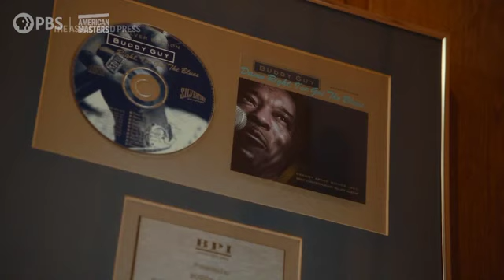Blues legend Buddy Guy took a stand to launch career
Blues guitar legend Buddy Guy has influenced some the greatest guitarists of all time, including Eric Clapton, Jimmy Page and Gary Clark Jr. Now the 84-year-old is the subject of the latest installment of PBS biography series, “American Masters.” (July 29)